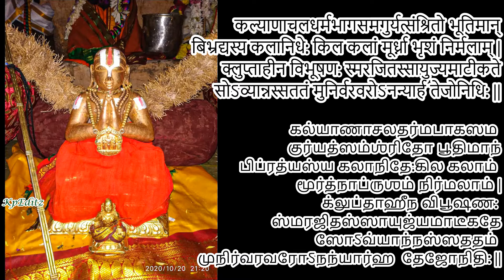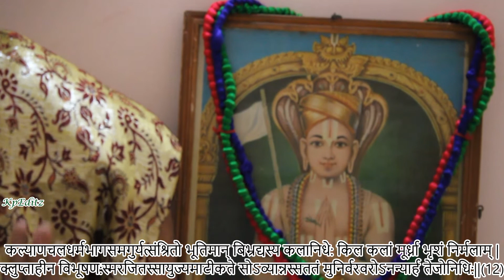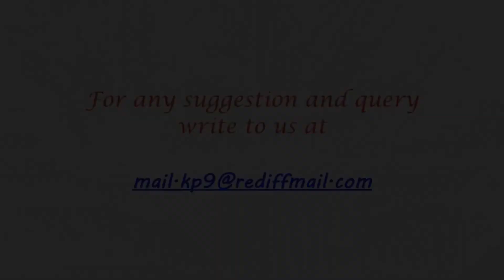Slokam 12- Prathivadhi Bhayankaram Anna's Varavaramuni Shathakam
To watch the other videos of this PB Anna's Varavaramuni Shathakam series, do click the following link